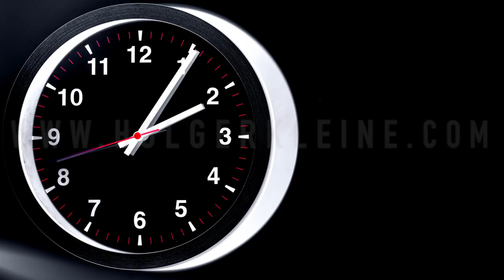The boredom in the third Malaysian lockdown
Wall clock studio time lapses during MCO 3.0 at Malaysia.
Motion controlled light movements with macro close up time lapses of the passing time. The movement control order number 3.0 doesn't allow to leave the district of residence. So I'm limited on my studio and only capable indoor work to do.